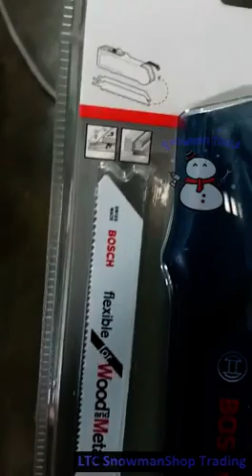BOSCH RECIPROCATING SAW HEADY DUTY WOOD METAL HAND TYPE POCKET SMALL KAYU BESI 2 IN 1 S99EF S922BF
BOSCH HANDLE SET FOR RECIPROCATING SAW BLADES (3PCS SET)

STOCK: NEW
100% ORIGINAL BOSCH PRODUCT
READY STOCK
FAST DELIVERY
Suitable for Heavy Duty

THE BOSCH 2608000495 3-PIECE HAND RECIPROCATING SAW KNIFE SET CONTAINS:

1X EASY-FIT HANDLE FOR SABRE SAW BLADES
1X S 922 VF 150MM 'FLEXIBLE FOR WOOD & METAL' BLADE
1X S 922 EF 150MM 'FLEXIBLE FOR METAL' BLADE

IT'S IDEAL FOR SMALL SAWING TASKS IN WOOD AND METAL.

NOTE: THIS IS A HAND SAW - NOT AN ELECTRIC SAW.